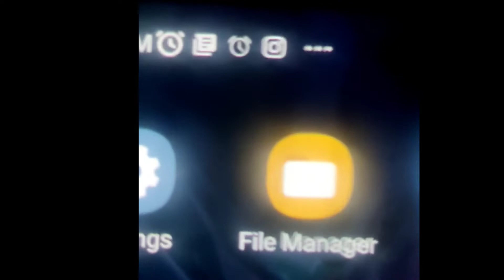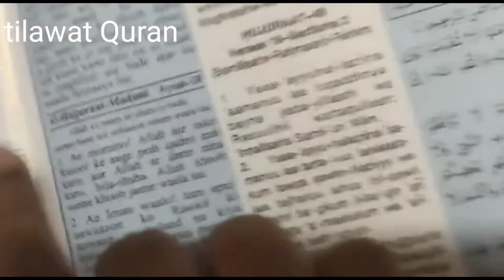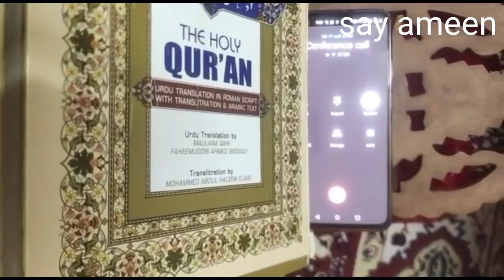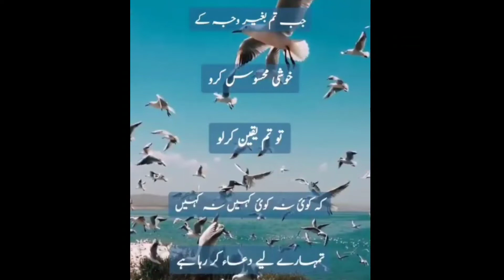Tour bus 🚌 video+tamatar ki chatni gurda kaleji in lunch 😌